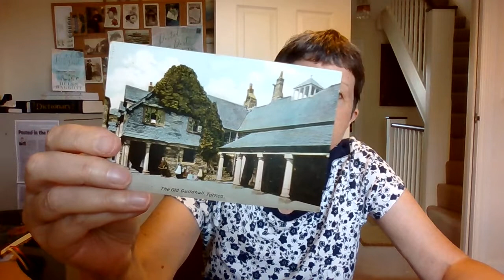The Empress of Ireland: Canada's Titanic – true stories revealed through postcards and genealogy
Posted in the Past reveals the true stories written on postcards sent more than a hundred years ago. In this video I share the story of one postcard and how it revealed the tragedy of the Empress of Ireland.
This postcard features in Posted in the Past.
Using genealogy, I research postcards that were sent more than a hundred years ago. I begin with the 1901 or 1911 census returns and then create a family tree for the recipient. From there, still using genealogy resources, I follow the person through other records – passenger lists, trade directories, newspaper archives. The process is exactly the same for any genealogist researching their own family.